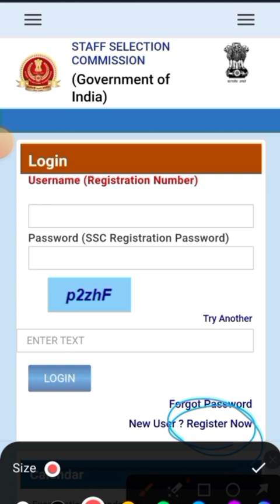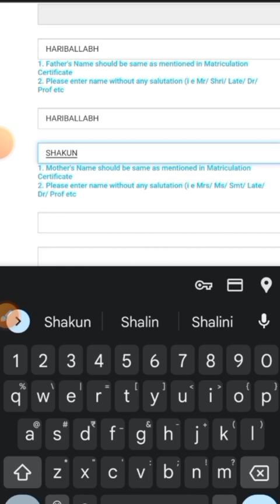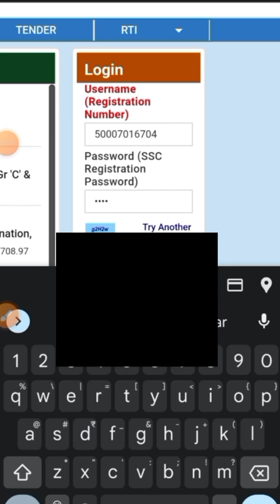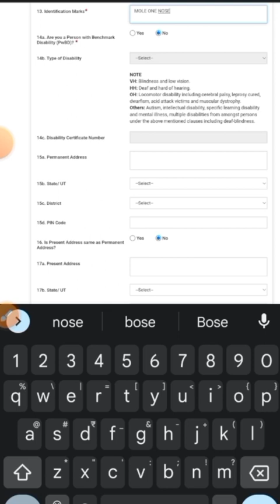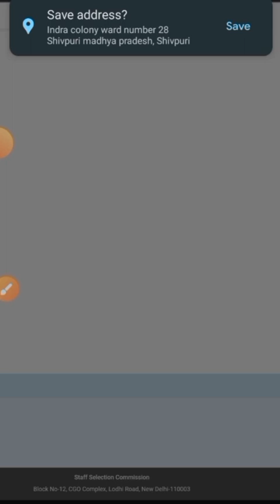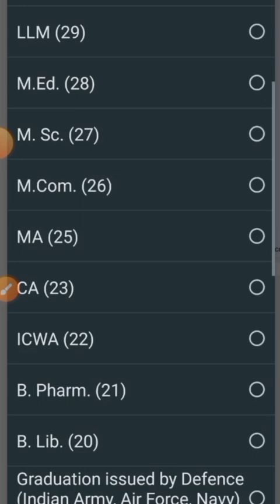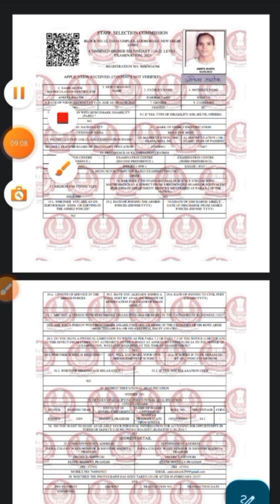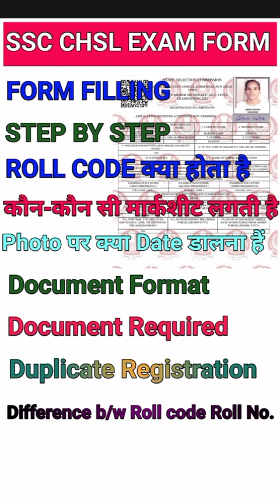SSC EXAM FORM FILLING STEP BY STEP / SSC CHSL EXAM FORM FILLING /SSC ROLL CODE ROLL NO. PROBLEM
ssc ka exam form kaise bharenchsl ka form kaise bharenchsl exam form me photo ko kaise edit karenssc chsl me roll code kya hota haissc exam form me duplicate bata raha hai kya karen

railway ntpc live class ,SSC live class, current affairs live class, math live class, best teacher for math
# सेंस_इन_हिंदी ।